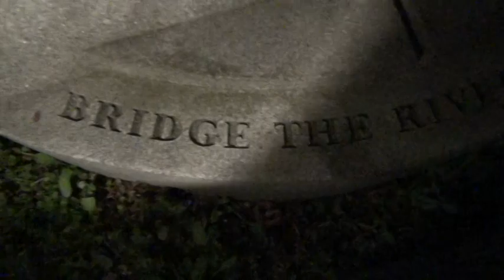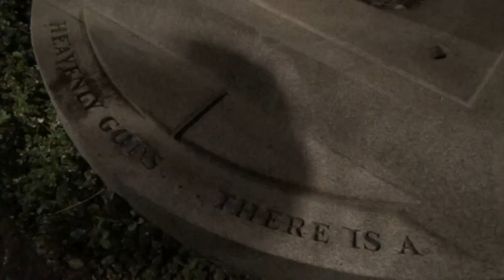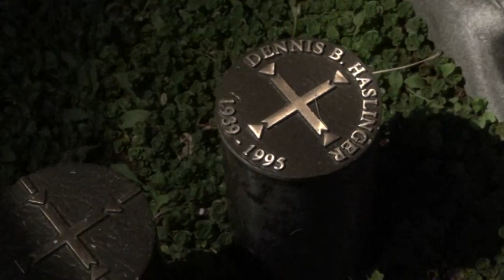Late night REEP at the cemetery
The next Goal is 300.